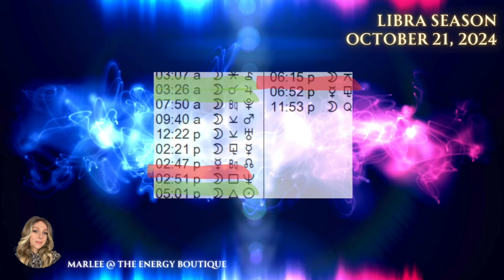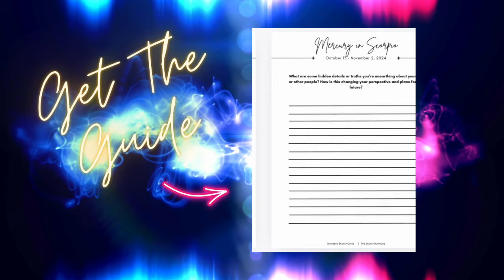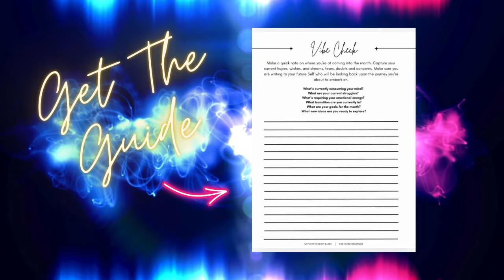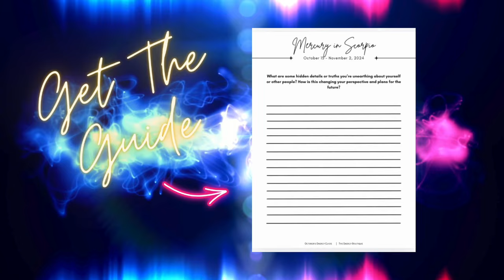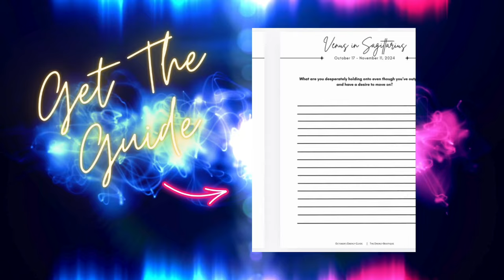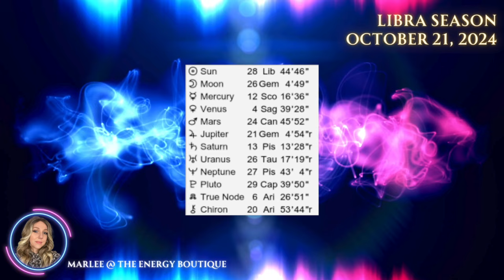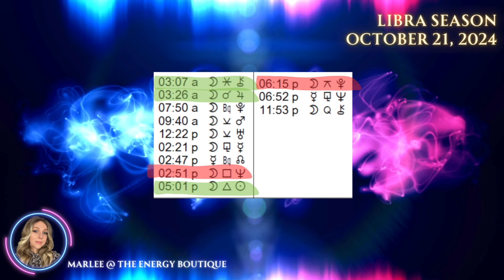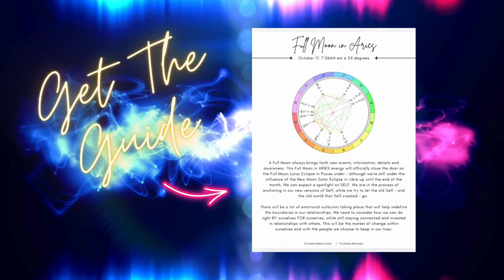ENERGY FORECAST: OCTOBER 21, 2024